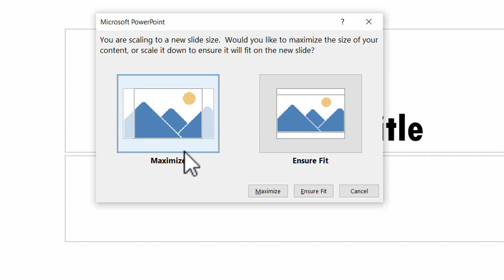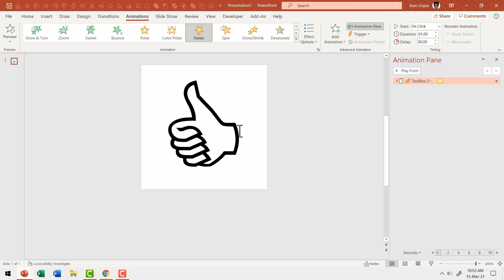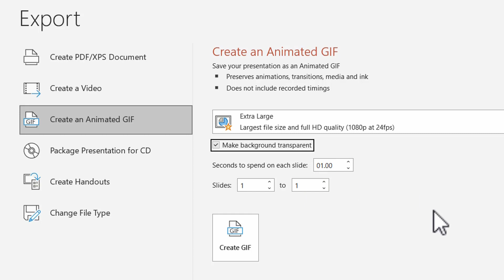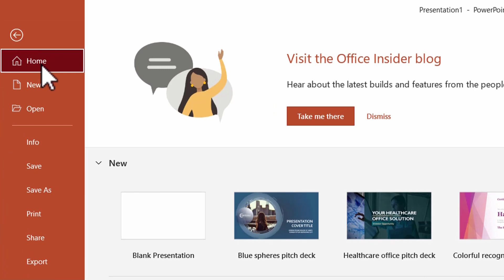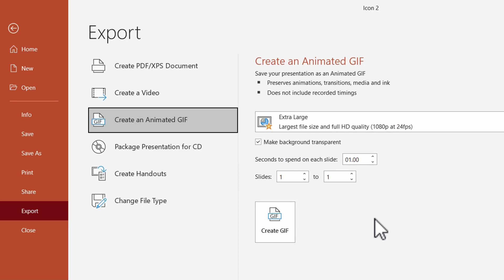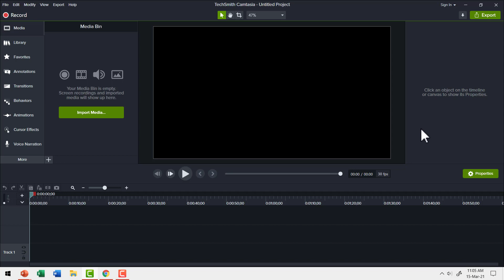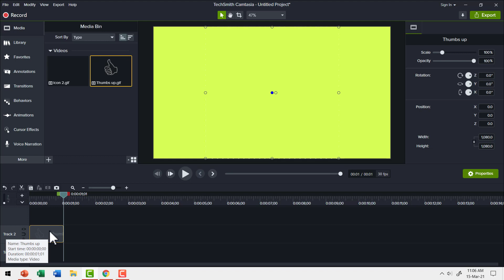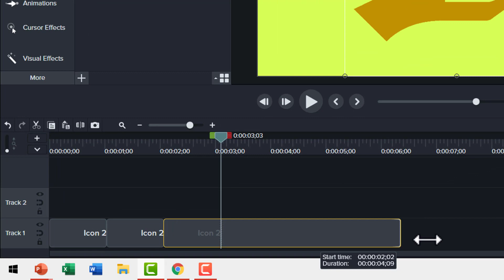Create Transparent Animated GIFs for Camtasia [With PowerPoint 365]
Learn how to create Transparent Animated GIFs for Camtasia with PowerPoint. This requires PowerPoint 365 version of software.

In this video you will find:
00:00 Introduction
00:39 Set Slide Size in PowerPoint
02:04 Change Layout to Blank
02:18 Create Graphic from Symbols
03:12 Add Animation to Graphic
03:55 Set Color for Graphic to Make it Editable in Camtasia
04:20 Export to Animated GIF
05:30 Create Animated GIF From Icons
06:54 Animate Icon Graphic
07:35 Export Icon as Animated GIF
08:17 Using Animated GIF in Camtasia
10:30 Make Animated Gif Static

You can visit us at ArteRamgopal.com for more such useful content.